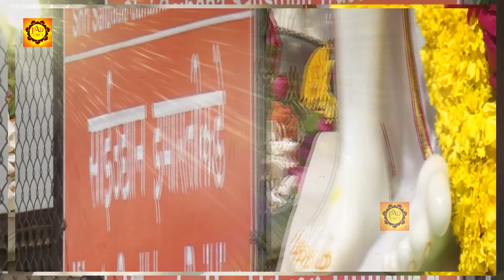सोमवार के दिन साई बाबा के इस भजन को सुन लेना आपके सभी काम बन जायेंगे शिव जी की कृपा से.....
Watch : "Tu Jogi Ajab Nirala Hai" from JMD Bhakti